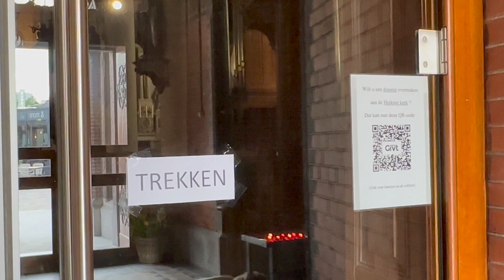Tilburg City in the Netherlands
Located in the south of the Netherlands, Tilburg is a fascinating city with an interesting history due to the part it played in the Industrial Revolution.

Rich heritage can be seen in the city centre buildings and industrial sites.